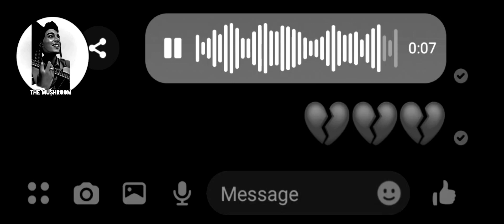Tumse na jaane q / tu jaane na | Atif Aslam | cover by Hasibur Rahman